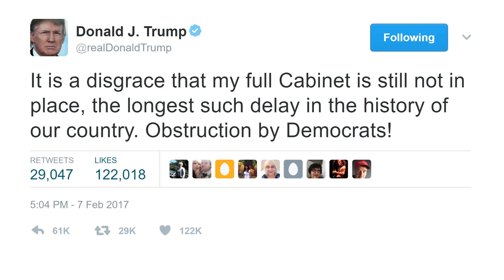More alternative facts from Trump